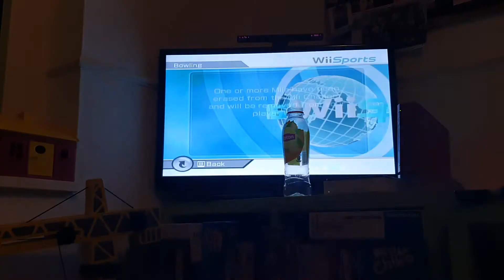Christian Vs Careg Vs Ovilex Game